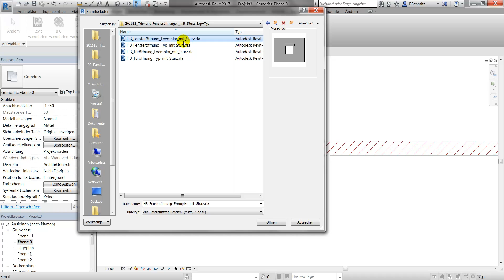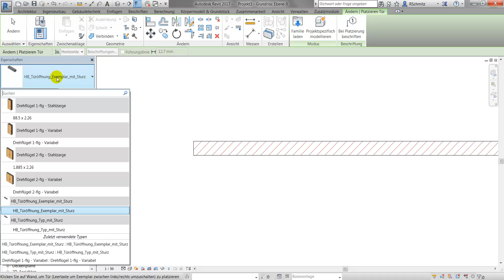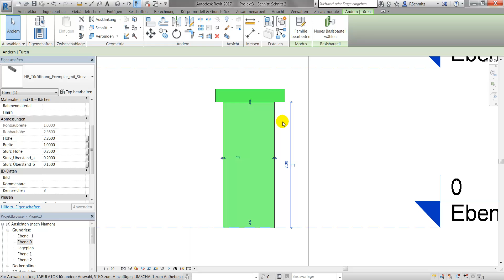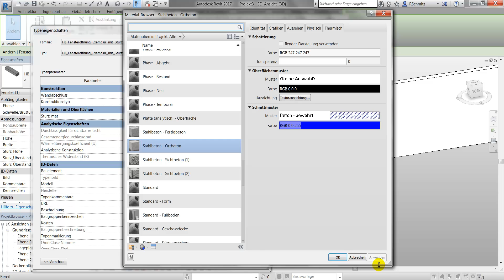Revit Familie des Monats Dezember 2016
Revit Familie des Monats - Dezember 2016 - "Tür- und Fensteröffnungen mit Sturz"
Für Gold- und LHW-Kunden kostenlos zum Download